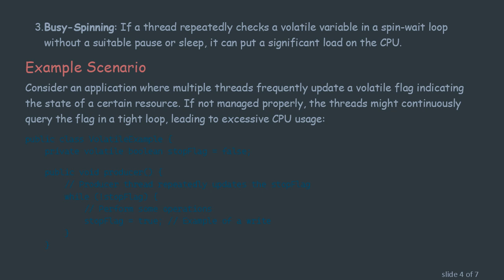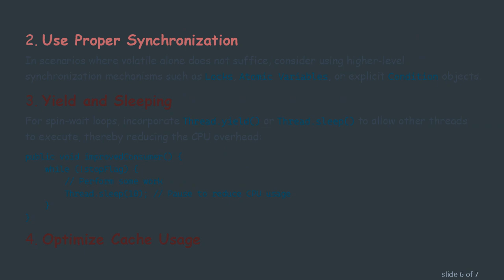Could High CPU Consumption in My Multi-Threaded Java App Be Linked to Using Volatile Variables?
Summary: Examining the impact of `volatile` variables on CPU usage in multi-threaded Java applications and strategies to optimize performance.

When developing multi-threaded Java applications, managing shared resources efficiently is crucial to ensure high performance and scalability. One commonly used keyword in these scenarios is volatile. While it provides a simpler way to achieve synchronization, its usage can sometimes have side effects, such as increased CPU consumption. Let’s delve into how volatile variables impact CPU usage and explore potential strategies to alleviate performance issues.

The Role of Volatile

In Java, the volatile keyword ensures that changes to a variable are immediately visible to all threads. Each time a volatile variable is accessed, the thread reads the most recent value from main memory, bypassing any local cache. This property is particularly useful for variables that are shared across multiple threads without the need for full synchronization mechanisms like synchronized blocks or ReentrantLock.

How Volatile Ensures Visibility and Ordering

Visibility: Changes made by one thread to a volatile variable are immediately visible to other threads.

Ordering: Volatile variables establish a happens-before relationship, preventing reordering of read and write instructions around them.

High CPU Consumption with Volatile Variables

While the immediate visibility and memory ordering guarantees provided by volatile can improve the correctness of a multi-threaded application, they often come at a performance cost which might lead to increased CPU consumption:

Memory Fences: Each access to a volatile variable involves memory barriers, which ensure the visibility guarantees. These memory barriers can become expensive, especially when they are frequently accessed or modified.

Cache Invalidation: Frequent updating of volatile variables can cause cache lines to be constantly invalidated and updated, leading to higher cache miss rates.

Busy-Spinning: If a thread repeatedly checks a volatile variable in a spin-wait loop without a suitable pause or sleep, it can put a significant load on the CPU.

Example Scenario

Consider an application where multiple threads frequently update a volatile flag indicating the state of a certain resource. If not managed properly, the threads might continuously query the flag in a tight loop, leading to excessive CPU usage:

Mitigating High CPU Usage

To reduce the high CPU consumption attributed to volatile variables, consider the following techniques:

Reduce Frequency of Access

Minimize the frequency of reads and writes to volatile variables. This can often be achieved by optimizing the algorithm or by batching operations.

Use Proper Synchronization

In scenarios where volatile alone does not suffice, consider using higher-level synchronization mechanisms such as Locks, Atomic Variables, or explicit Condition objects.

Yield and Sleeping

For spin-wait loops, incorporate Thread.yield() or Thread.sleep() to allow other threads to execute, thereby reducing the CPU overhead:

Optimize Cache Usage

When designing your data structures and access patterns, consider the effect of cache locality and attempt to reduce cache invalidation impacts due to volatile variables.

Conclusion

While volatile variables are indispensable tools for achieving visibility and memory ordering in Java multi-threaded applications, they can contribute to higher CPU usage if not used judiciously. By understanding their nuances and employing suitable optimization strategies, you can ensure that your application remains performant and responsive.